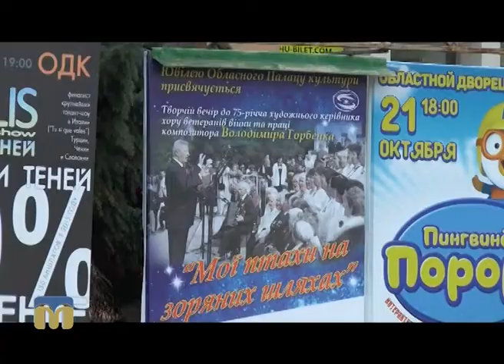Телевізійні новини Миколаївщини 17.10.2016